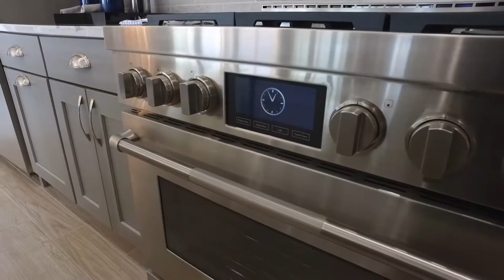Bear's Den golf club Comercial 3 minutos